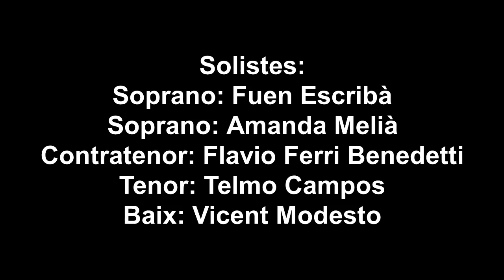Te Deum - Marc Antoine Charpentier (1643-1704)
26/12/2001
CMC "La Merce" de Borriana

Coral Borrianenca
Orquesta Nova Camerata

Solistes:
Soprano: Fuen Escribà
Soprano: Amanda Melià
Contratenor: Flavio Ferri Benedetti
Tenor: Telmo Campos
Baix: Vicent Modesto

Director: Carlos A. Valero Aicart

El Te Deum de Marc-Antoine Charpentier es un motete polifónico que consta de diez números. Está escrito en tonalidad de re mayor y requiere para su interpretación de un conjunto de ocho solistas vocales, coro y acompañamiento instrumental con órgano (bajo continuo) que puede ser variable según la disposición elegida por los distintos directores que ejecutan la obra.1

La obra fue compuesta probablemente entre 1688 y 1698, durante su estancia en la iglesia jesuita de Saint-Louis en París, donde ocupó el cargo de director musical.2​ La obra está escrita para un grupo de solistas, coro y acompañamiento instrumental.

Charpentier habría escrito seis arreglos distintos para su Te Deum aunque sólo se conservan cuatro de ellos.2​ Se cree que Charpentier habría compuesto o al menos interpretado esta pieza para la celebración de la victoria en la batalla de Steinkirk en agosto de 1692.

La obra consta de las siguientes partes:

1. Prélude
2. Te Deum laudamus
3. Te aeternum Patrem
4. Pleni sunt coeli et terra
5. Te per orbem terrarum
6. Tu devicto mortis aculeo
7. Te ergo quaesumus
8. Aeterna fac sum Sanctis tuis
9. Dignare, Domine
10. Fiat misericordia tua
11. In te, Domine, speravi

Charpentier consideraba la tonalidad de Re mayor como «brillante y muy marcial».2​ La introducción instrumental, compuesta en forma de rondó, precede al primer verso, a cargo del bajo solista. El coro y el resto de solistas van incorporándose gradualmente. Charpentier aparentemente intentó orquestar la obra de acuerdo a la exégesis tradicional del texto en latín. Por tanto, el coro predomina en la primera parte (versos 1-10, alabanza a Dios, dimensión celestial) y los solistas individuales en la segunda parte (versos 10-20, sección Cristológica, dimensión seglar). En los siguientes versos, 21-25, se alternan tanto los solistas como el coro, y el verso final es una fuga a gran escala escrita para el coro, con un pequeño trío en el medio.